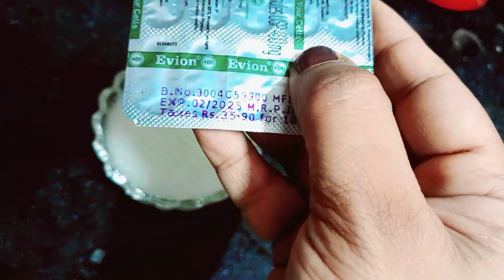Home made Aloe Vera gel/Glossy skin,Tan remove gel/sun 🌞 protected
2 Mint me face ka nikhar paye waps.
grmiyo me sun🌞 se bchaye apne face ko.
homemade alovera gel. simple  trikese.

Aloe Vera Gel Fayde🌿🌵🌴🍃🌱🌿

Aloe Vera Gel ke kai fayde hain, jinme se kuchh khas fayde niche diye gaye hain:

Twacha ke liye Faydemand: 🟢Aloe Vera Gel ek prakritik twacha poshak hai. Iske istemal se twacha me nikhar aata hai aur rukhepan se nijat milti hai. Yeh jhurriyo ko kam karta hai aur twacha ko mulayam banata hai.

Jalne aur Katne ka Ilaj :🟢jalne ya chot lagne par uske istemal se aaram milta hai. Yeh ghavon ko bhi jaldi bharne me madad karta hai.

Baalon ke Liye Labhdayak: 🟢Aloe Vera Gel baalon ke liye bhi faydemand hai. Baalon me lagaane se baal majboot hote hain aur rusi kam hoti hai. Isse baalon ka girna bhi kam hota hai.

Pachan Tantra Sudharne me Sahayak: 🟢Aloe Vera Gel pachan tantra ko sudharne me madad karta hai. Iske sevan se gas, acidity aur pet dard jaise pareshaniya kam hoti hain.

Prakritik Anti-Bacterial: 🟢Aloe Vera Gel me antiseptic gun hote hain, jo chhote chhote katne, sujan aur kharash ko kam karte 👌